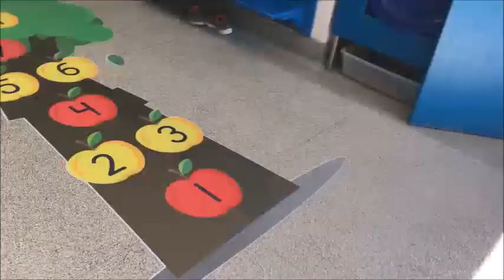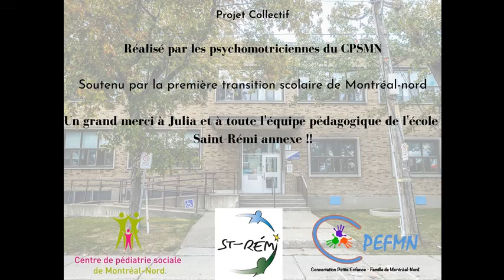École Sainte Rémi - Bienvenue à la maternelle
Visite de l'école Saint-Rémi annexe.